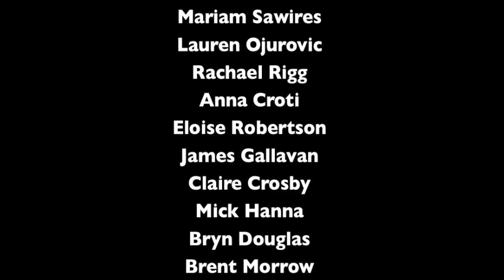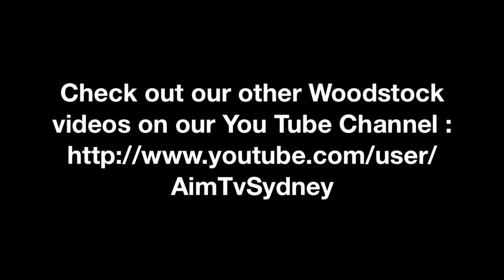Sly and the Family Stone - Woodstock - Act 3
Sly and the Family Stone- Woodstock - Act 3 - Click below the player to watch in HD
In this years Showcase at the Australian Institute of Music we featured some of the best performances from the iconic 1969 American music festival Woodstock. Here we have Act 3 - Contemporary Students:
Lewis Tautalolefua
Mali Koa Hood
Lana Sayah
Angel Tupai
Nathan Allgood
Joeseph Gatehau
Liam Rourke
Mariam Sawires
Performing a Sly and the Family Stone Medley including songs: Sing a Simple Song, I Want To Take You Higher, You Can Make It If You Try, Dance To The Music and Everyday People.

The concert highlighted the ideological experiences of this tumultuous era including the war in Vietnam, the civil rights movement and political activism, as well as providing an fascinating musical journey through explorations of works by Jimi Hendrix, Janis Joplin, Sly and the Family Stone and Creedence Clearwater Revival, to name but a few.

Here on YouTube and the AIMtv channel, you'll find a whole bunch of cool videos showing you what we do here at AIM. From music videos to pro tools tutorials, micro-lectures, live performances, events, news, master classes, promotions, studio sessions and course related videos, there's plenty to watch, and always something new coming up.

AIMtv is our in-house filming production service, a creative platform for capturing video content from students & staff.

Integration is the name of the game at AIM with six music departments on offer covering: contemporary, music theatre, classical, composition and music production, audio engineering and entertainment management, taught by some of the best industry practitioners in Australia. From AIM's annual showcase where students perform on stage with full production to a full house, comes smaller creative projects focusing on the journey of writing, producing and recording a song in the studio, just to name two examples.

At the completion of two years of intensive study at AIM, students graduate with a Bachelor of Music degree or a Bachelor of Entertainment Management. Equipped with state of the art Q Recording Studios, 300-seat concert hall, two 60-seat intimate performance spaces, fully equipped Apple Mac labs, performing arts library, dance studio, and over 1000 students, the Australian Institute of Music offers the complete educational experience.